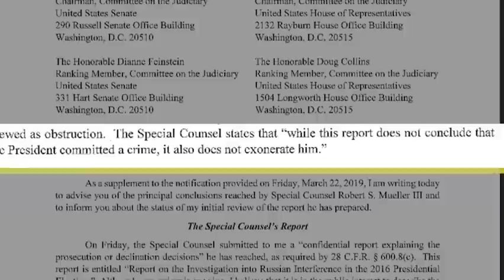DOJ: Trump campaign did not coordinate with Russia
The Justice Department declared Sunday that special counsel Robert Mueller's 2-year probe did not find evidence that President Donald Trump's campaign "conspired or coordinated" with Russia to influence the 2016 presidential election. (March 24)